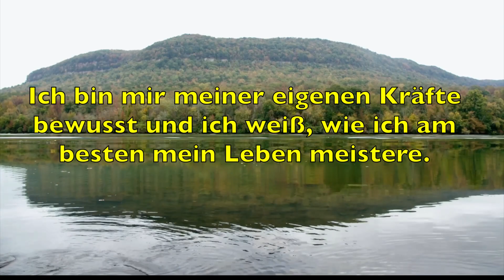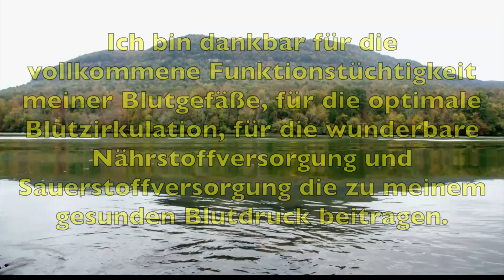Höre sie "TÄGLICH" und meistere dein Leben (wirksame „ICH BIN“ Affirmationen für jeden Moment)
mein Kanal „Heilung und Bewusstsein“

Sie bekommen:
• Entspannungsübungen, Affirmationen und Meditationen
• Zhineng Qigong Übungen gegen Stress und für die Gesundheit
• Zilgrei-Übungen zur Entspannung
• Mantras
• Hörbücher von Wallace D.Wattles: Die Wissenschaft des Wohlbefindens
                                                                Die Wissenschaft des Reich-Werdens
• Hörbücher von Godfré Ray King: Enthüllte Geheimnisse - und - Die Magische Gegenwart - die Lehren von

⇒ Erfüllen Sie mir einen Wunsch?😊 Vielleicht ein LIKE?
Wie kann ich Ihnen weiter helfen?

mit Informationen zur 1 -jährigen hybrid Ausbildung zur Kursleiterin in Zhineng Qigong

🎥Video footage: all video footage used is either licensed through either CC-BY or from Videoblocks, Pexels, Videezy and pixabay or privat.

Texte gesprochen von Eva-Maria Kreis